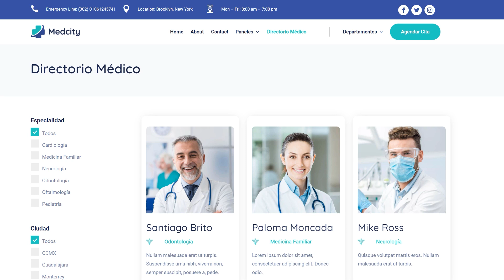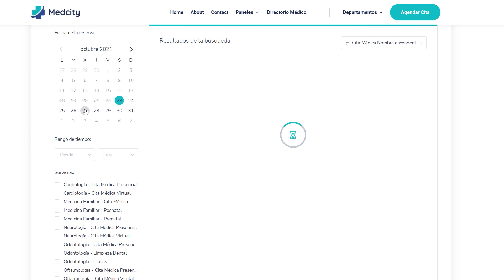✅ Curso de RESERVAS MÉDICAS CON AMELIA BOOKING y DIVI ¡Disponible AHORA mismo en uxdivi.com! 😎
Crea un sitio de reserva de citas médicas con todo el poder de Amelia Booking y Divi. Con este curso aprenderás a crear una web tipo directorio que le permitirá al usuario crear reservas con Amelia Booking ✅✅✅

Publicación: OCT, 2021
Total Horas: 10h 20min
Contenido: 7 Lecciones + 33 clases
Topic: Booking y Directorio

 ✅ Crear un sitio web de reservas y directorio médico
 ✅ Configurar reservas de citas médicas con Amelia Booking
 ✅ Realizar integración de Amelia Booking con Zoom y Google Calendar
 ✅ Maquetar páginas de inicio, nosotros, headers, footer, entre otras
 ✅ Crear campos personalizados y usar el plugin Divi Machine
 ✅ Crear un diseño genial de un sitio de reserva de citas médicas